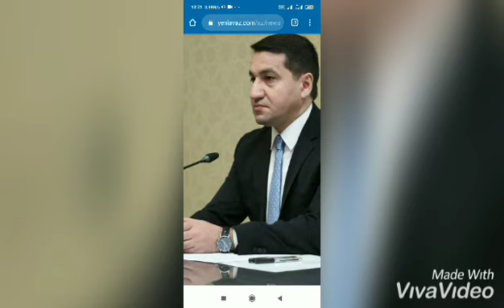"Kişidilərsə döyüş meydanında qarşımıza çıxsınlar"